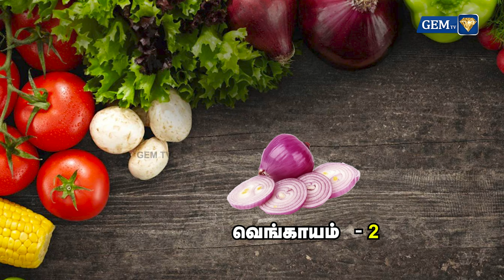வாழைக்காய் கட்லட் செய்வது எப்படி ? Gem Samayal | Gem Television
Learn how to make delicious banana cutlets in this step-by-step cooking tutorial by Gem Samayal on Gem Television.

LCN NUMBERS: -
TAC TV : 137
TCCL : 121
VK Digital : 98
Aadhaar Digital Vision: 188
JAK TV : 70
Akshay cable : 145
CTN : 133
U Digital ( Tenkasi )- 533
4k Digital ( Arakkonam ) - 42